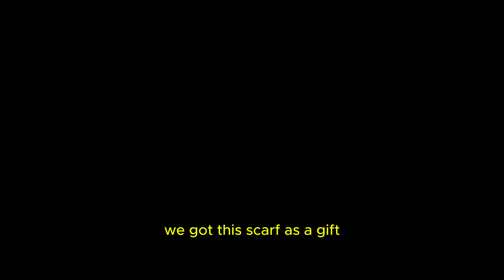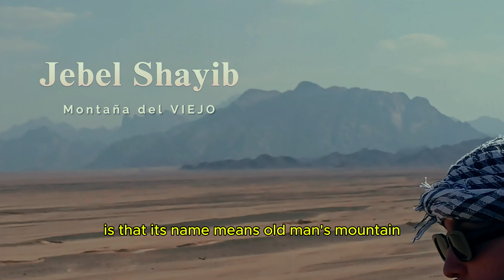Safari en Egipto ¿Cómo Sobreviven los Beduinos en el Desierto?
En este video, te llevamos en un safari único para conocer sus tradiciones, su comida y su impresionante capacidad de sobrevivir en uno de los lugares más inhóspitos del mundo. Desde montar camellos hasta disfrutar de un té beduino tradicional, descubre cómo es un día en la vida de los beduinos en el desierto de Hurghada. ¡Un viaje lleno de descubrimientos te espera!

¿Te ha gustado mi vídeo? Considera la posibilidad de comprar un café para apoyar el canal ❤️

¡Si tienes alguna pregunta por favor déjame un comentario abajo! ¡Muchas gracias por su apoyo!